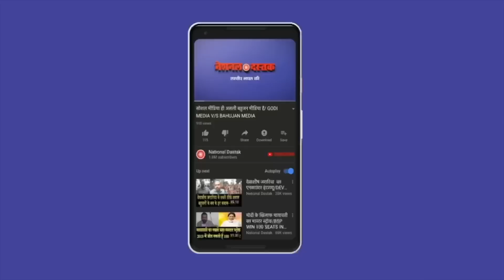मोदी- केजरीवाल पर भड़का दिल्लीवासी/BIG NEWS FROM DELHI BY SHAMBHU SINGH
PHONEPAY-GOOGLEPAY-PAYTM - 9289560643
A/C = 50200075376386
IFSC = HDFC0000314
Editor-NIDHI RATAN
Camera person-